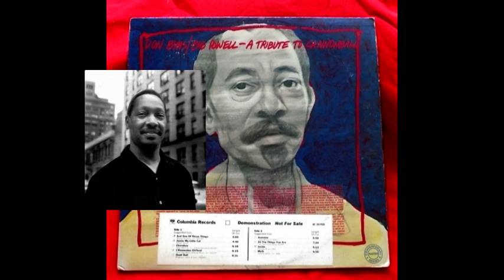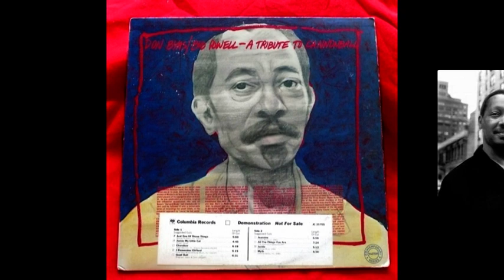Bud Powell / Don Byas -- Jackie My Little Cat, 1961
Bud Powell / Don Byas-- "A Tribute to Cannonball", 1961-- Jackie My Little Cat (Pierre Michelot)
Don Byas -- tenor sax
Bud Powell -- piano
Pieree Michelot -- bass
Kenny Clarke -- drums
Idrees Sulieman -- trumpet (5-8)
Studio Chariot, Paris, France; December 15, 1961